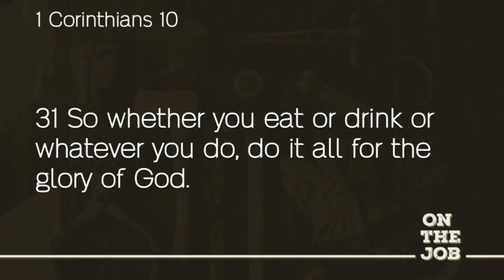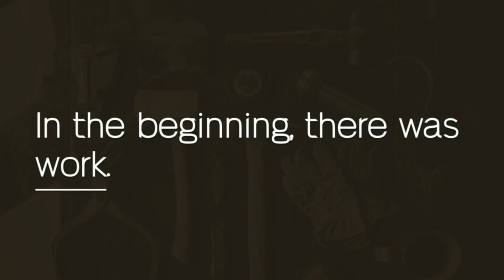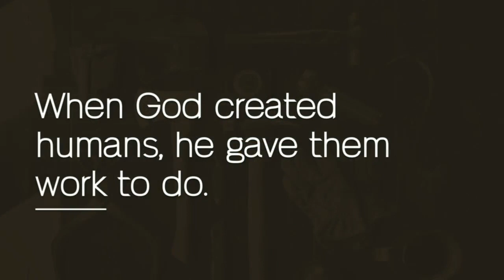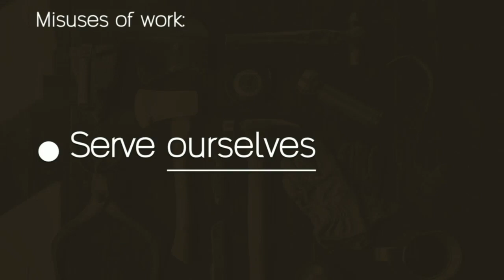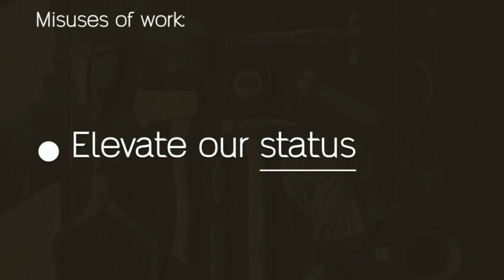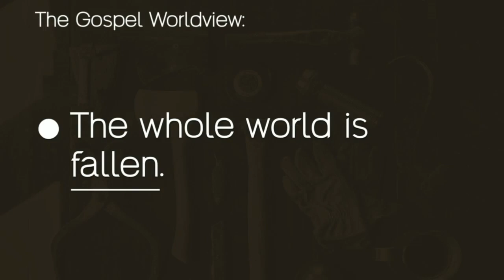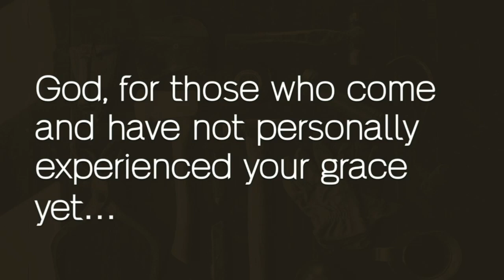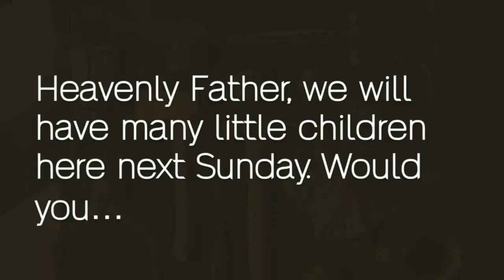On the Job